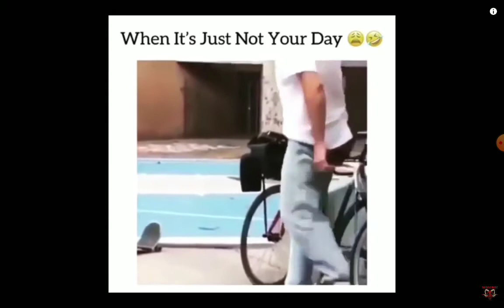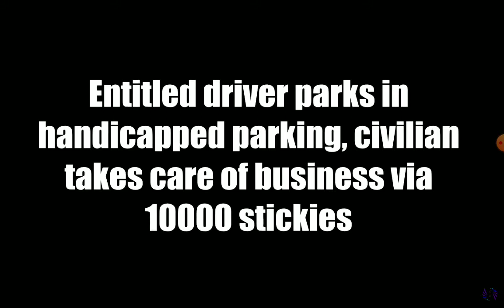instant karma voice over